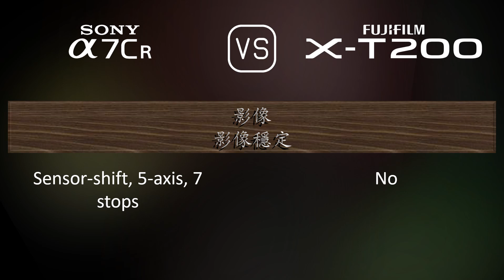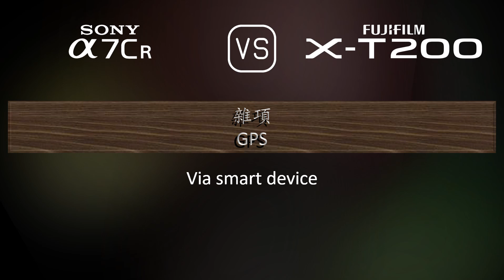Sony A7CR 與 Fujifilm X-T200 的規格比較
本片是 Sony A7CR 與 Fujifilm X-T200 的功能概述和規格比較 (comparison of specifications)，希望對您有所啟發。感謝您的支持。

00:25 推出
00:33 機身
00:40 影像感測器
01:01 影像
01:16 光學與對焦
01:41 屏幕
01:58 取景器
02:13 攝影功能
03:06 錄像功能
03:20 儲存
03:24 連接性
03:49 物理特性
04:07 雜項